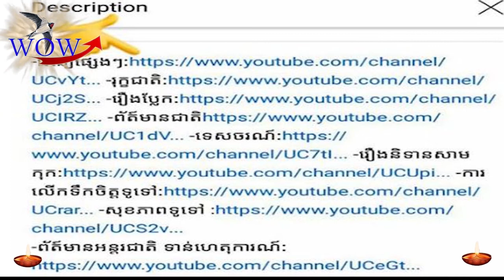២៦ រូបភាពបែបកំប្លែង ប្លែកៗ ដែលធ្វើអោយអ្នកទប់សំណើចមិនបាន!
26 weird funny pictures that make you laugh!
26 weird funny pictures that make you laugh!
Forget about simple, boring and repetitive photography, do something like the picture below and think you are standing in front of these statues or statues. It's time to take your creativity to the next level. And here are some inspiration for fun and how to shoot that you can learn more and do it yourself. Some of these people are inspired by their own ideas!